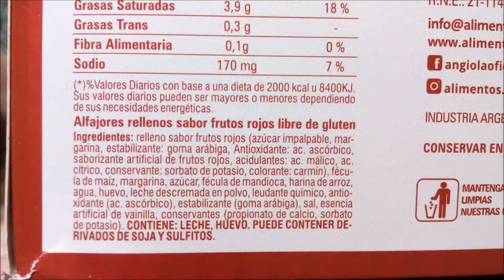Angiola Alfajor con relleno sabor Frutos Rojos Libre de Gluten - Sin T.A.C.C.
Alfajor relleno sabor frutos rojos libre de gluten. Sin T.A.C.C. Peso neto 40g.
Elaborado por: Angiola S.A. ( RNE 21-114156 ); Esperanza, Santa Fe, Argentina.

Ingredientes: relleno sabor frutos rojos (azúcar impalpable, margarina, estabilizante: goma arábiga, antioxidante: ac. ascórbico, saborizante artificial de frutos rojos, acidulantes: ac. málico, ac. cítrico, conservante: sorbato de potasio, colorante: carmín), fécula de maíz, margarina, azúcar, fécula de mandioca, harina de arroz, agua, huevo, leche descremada en polvo, leudante químico, antioxidante (ac. ascórbico), estabilizante (goma arábiga), sal, esencia artificial de vainilla, conservantes (propionato de calcio, sorbato de potasio). CONTIENE: LECHE, HUEVO. PUEDE CONTENER DERIVADOS DE SOJA Y SULFITOS.

Información nutricional:
Porción: 40g (1 alfajor)
Valor energético: 175Kcal=732KJ (9% VD)
Carbohidratos: 26g (9% VD)
Proteínas: 0,6g (1% VD)
Grasas totales: 7,6g (14% VD)
   Grasas saturadas: 3,9g (18% VD)
   Grasas trans: 0,3g
Fibra alimentaria: 0,1g (0% VD)
Sodio: 170mg (7% VD)

Ricos. Las tapas, secas y frágiles pero sin ser muy crujientes, me recuerdan un poco tanto en textura como en sabor a las de los alfajorcitos de maicena secos, aunque afortunadamente sin convertirse en una masa en la boca como sucede con ellos. El relleno, denso, relativamente firme y seco en comparación con rellenos de galletitas y otros alfajores de este estilo, es de sabor agradable estereotípico a frutos rojos/del bosque, aunque lamentablemente muy suave y no sobresale mucho por encima del de las tapas. Me gustaron, pero preferiría relleno con más sabor y tapas menos frágiles.